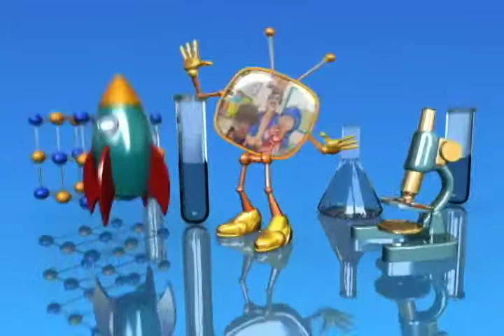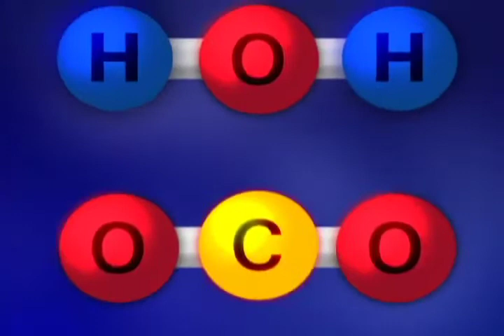Los Pepa - Clip 63 - Estado CO2